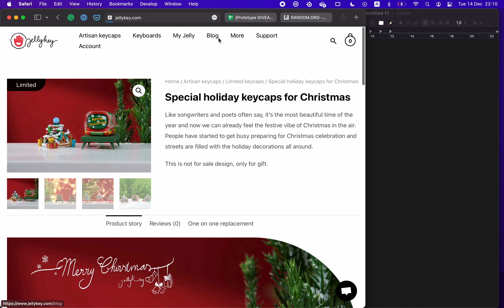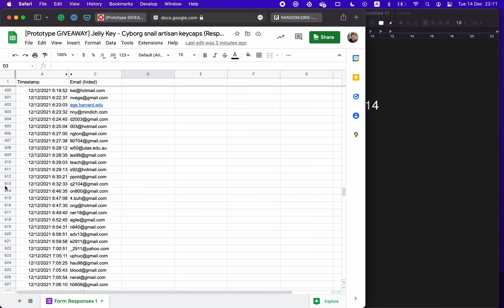[Prototype GIVEAWAY result] Cyborg snail artisan keycaps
Do you want a mechanically upgraded snail with an energy core that works like a heart in the human body and super sonic speed? If yes then enter the event now! This robotic snail is waiting for you to get him home!